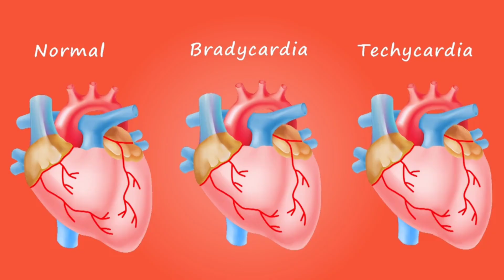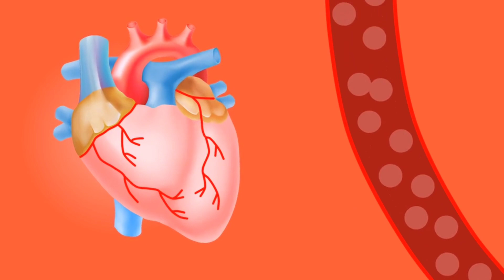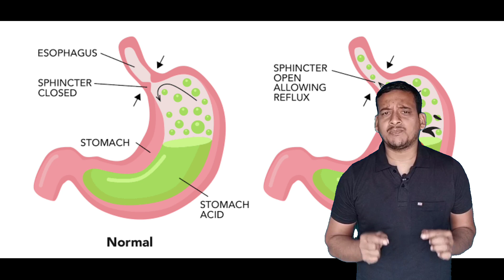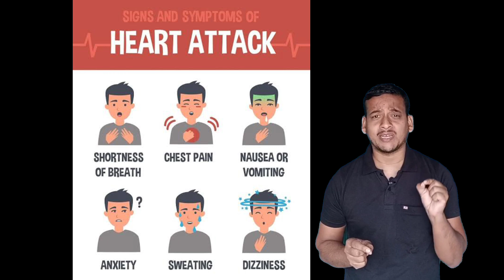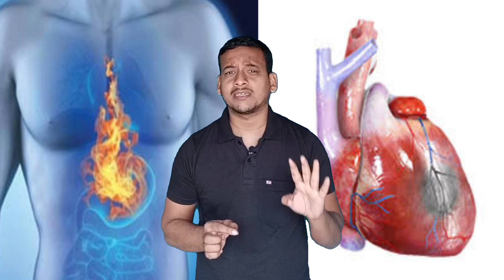अगर सीने में जलन है या दर्द तो कैसे पहचाने हार्ट अटैक है या हार्ट बर्न | Heart Attack or HeartBurn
Thanks & Regards
Sonu thakur